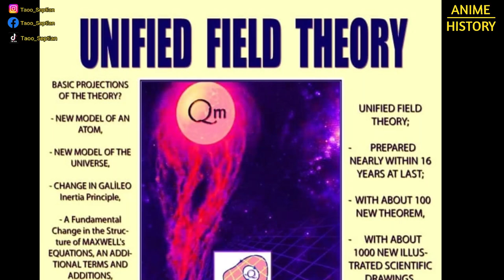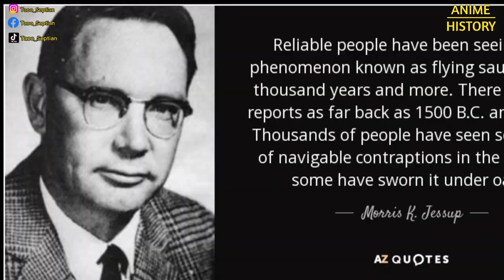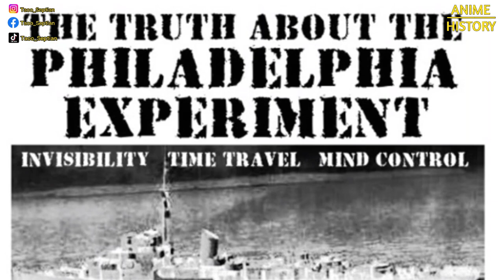PENELITIAN TELEPORTASI PHILADELPHIA || PHILADELPHIA EXPERIMENT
Misteri penelitian berdasarkan catatan penelitian nikola tesla dan theory dari Albert Einstein yaitu PENELITIAN PHILADELPHIA (PHILADELPHIA EXPERIMENT) yang menjadi inspirasi dan kekuatan nikola tesla dalam managa Record Of Ragnarok

UCyEfP52X3os8UNxAr0WKSJg